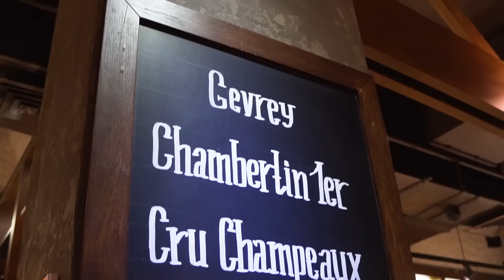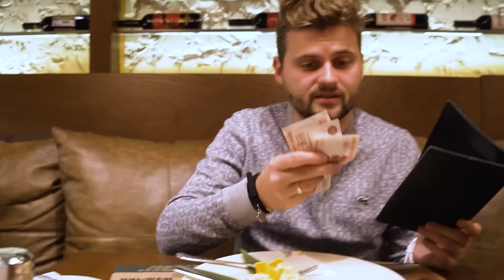Стейк вагю за 8500 рублей против обычного / Самый лучший ресторан / Бутчер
Всем фуд-привет, меня зовут Макс Брандт и я фудблогер. На этом канале я выкладываю обзоры необычной еды со всего мира, выясняю в каких ресторанах и кафе вкуснее и выгоднее, какие доставки стоит заказывать и многое другое.